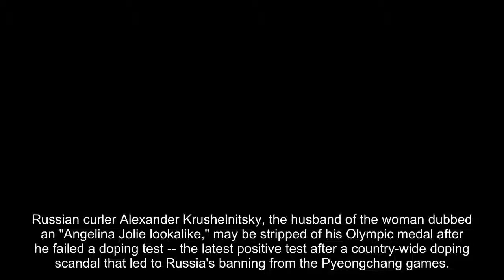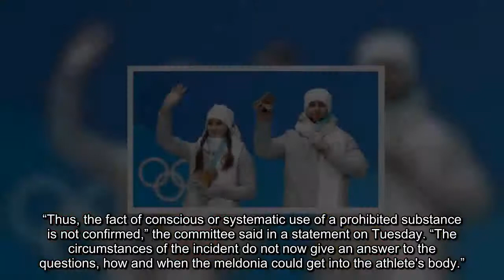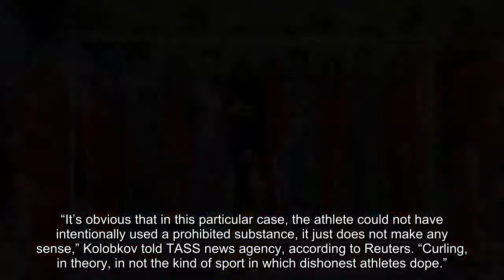Russian curler Alexander Krushelnitsky tested positive for Winter Olympics doping, ROC says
Russian curler Alexander Krushelnitsky, the husband of the woman dubbed an "Angelina Jolie lookalike," may be stripped of his Olympic medal after he failed a doping test -- the latest positive test after a country-wide doping scandal that led to Russia's banning from the Pyeongchang games.
The Russian Olympic Committee said Tuesday it is launching an investigation into the incident to determine how the banned substance, found in his “B” sample, ended up in Krushelnitsky’s body. The committee said the Olympic curler, who was competing independently due to Russia's banning and won a bronze medal for mixed doubles curling with wife Anastasia Bryzgalova last week, cleared a doping test Jan. 22.
Stansberry Research
“Thus, the fact of conscious or systematic use of a prohibited substance is not confirmed,” the committee said in a statement on Tuesday. “The circumstances of the incident do not now give an answer to the questions, how and when the meldonia could get into the athlete's body.”
The delegation expressed its “sincere regret” in the incident, but said Krushelnitsky would not have benefited from the drug based on the concentration that was found in the tests.
Russian Sports Minister Pavel Kolobkov also said Tuesday Krushelnitsky’s failed doping test “does not make any sense” and believes the Olympic medalist couldn’t have taken the drug deliberately.
“It’s obvious that in this particular case, the athlete could not have intentionally used a prohibited substance, it just does not make any sense,” Kolobkov told TASS news agency, according to Reuters. “Curling, in theory, in not the kind of sport in which dishonest athletes dope.”
Alexander Krushelnitsky and his wife Anastasia Bryzgalova won a bronze medal last week in mixed doubles curling.
  (Reuters)
Curling requires steady hands and concentration, rather than physical endurance.
The scandal comes after the International Olympic Committee suspended Russian athletes from competing in the Pyeongchang Winter Olympics in connection with the massive doping scheme at the 2014 Sochi games. Only 169 Russian athletes were allowed to compete — but as the “Olympic Athletes from Russia” and wearing neutral team uniforms without the country’s flag.
The Court of Arbitration for Sport said no date has yet been set for Krushelnitsky’s hearing. The curler is likely to lose his medal because of the positive test.
Three athletes have been caught doping at the Winter Olympics. Slovenian hockey player Ziga Jeglic tested positive for fenoterol in an in-competition test. Japanese short-track speedskater Kei Saito failed a pre-competition test.